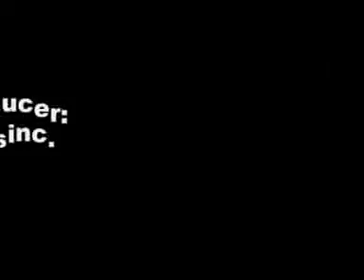Max Lopez-Start The Party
This is Max Lopez Singing Start The Party!!